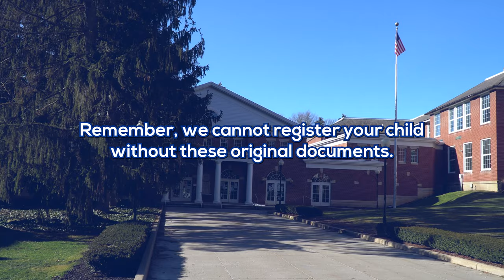2022 Kindergarten Registration @ Poland Local Schools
Registration for children entering Poland Local Schools Kindergarten this fall will be held on two consecutive Saturdays - March 5, 2022, and March 12, 2022, from 9 am - 12 pm.